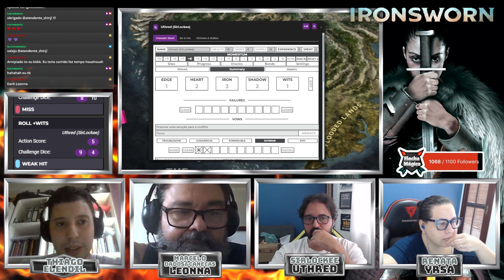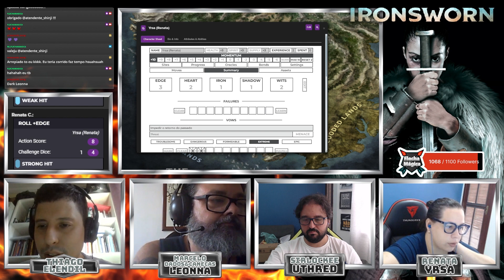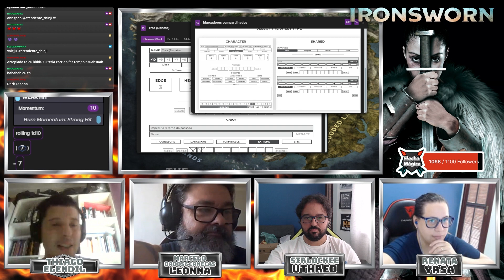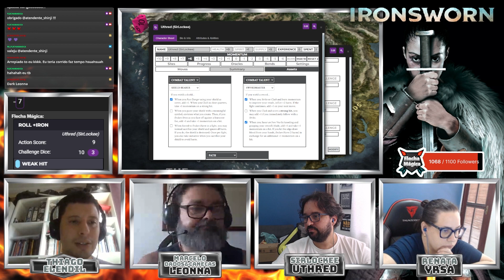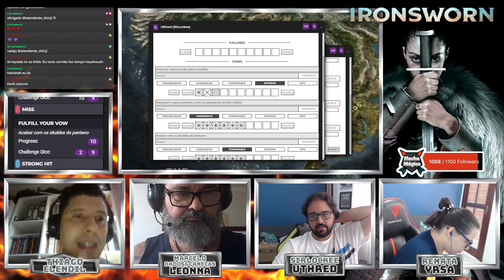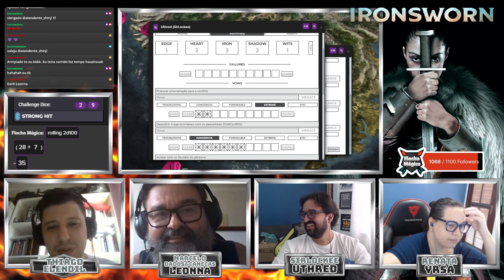Ironsworn ⚔ Campanha ⚔ Parte 16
Venha conosco nesta mesa de Ironsworn com Thiago Elendil narrando para Marcelo, Rê e SirLockee. Em Ironsworn, você é um herói que jurou empreender missões perigosas no cenário de fantasia sombria das Ironlands. Você explorará áreas selvagens não rastreadas, travará batalhas desesperadas, estabelecerá laços com comunidades isoladas e revelará os segredos desta severa terra. Mais importante ainda, você fará votos de ferro e os verá cumpridos – não importa o custo.

Conheçam também os Dados e Canecas que matérias e postagens ótimas sobre o hobby: